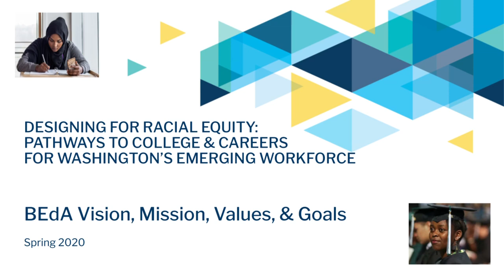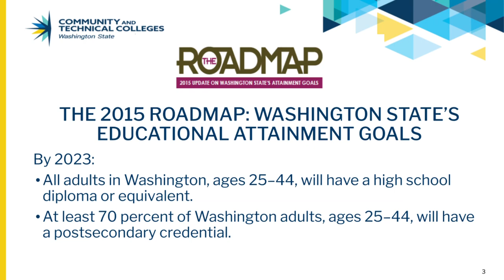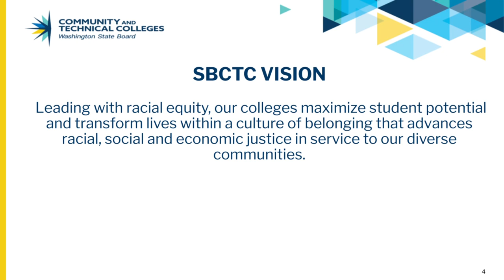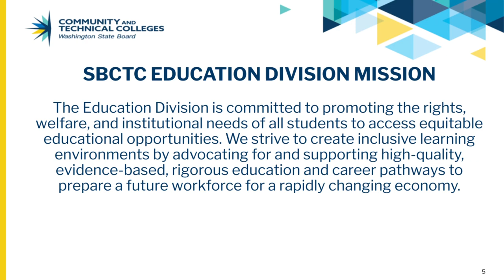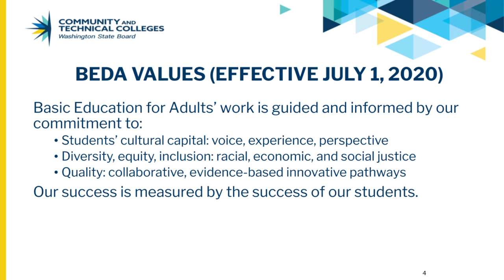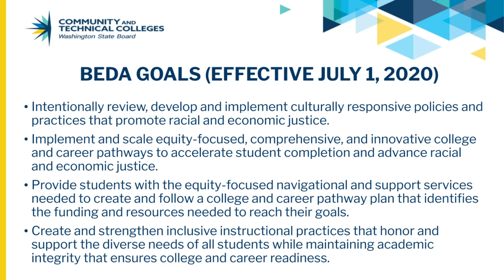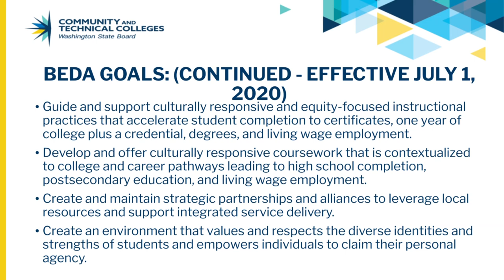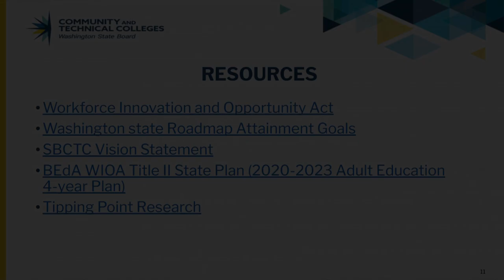BEdA Mission, Vision, Values and Goals